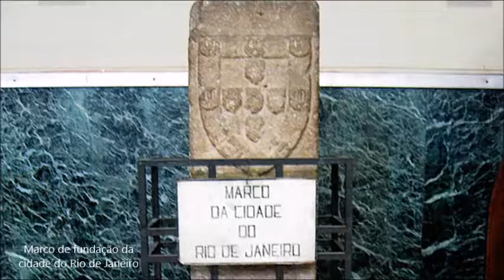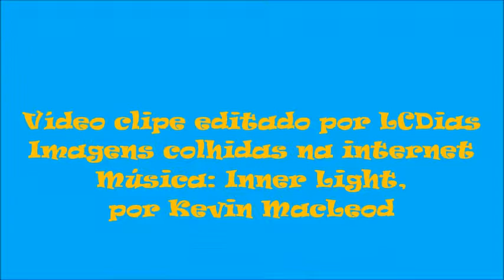Imagens do Brasil - Rio de Janeiro - Rio de Janeiro - Parte 1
O Rio de Janeiro (frequentemente referida simplesmente como Rio) é um município brasileiro, capital do estado homônimo, situado no Sudeste do país.
Etimologia - A Baía de Guanabara, à margem da qual a cidade se organizou, foi descoberta pelo explorador português Gaspar de Lemos em 1 de janeiro de 1502. Embora se afirme que o nome "Rio de Janeiro" tenha sido escolhido em virtude de os portugueses acreditarem tratar-se a baía da foz de um rio, na verdade, à época, não havia qualquer distinção de nomenclatura entre rios, sacos e baías - motivo pelo qual foi o corpo d'água corretamente designado como rio. Os franceses, que se aliaram aos tupinambás, estabeleceram-se na região em 1555 mas foram expulsos pelos portugueses em 1567.
História
Colonização portuguesa e invasões estrangeiras - O litoral do atual estado do Rio de Janeiro era habitado por índios do tronco linguístico macro-jê há milhares de anos atrás. Por volta do ano 1000, a região foi conquistada por povos de língua tupi procedentes da Amazônia. Um destes povos, os tamoios, também conhecidos como tupinambás, ocupava a região ao redor da Baía de Guanabara no século XVI, quando os portugueses chegaram à região.
A Baía de Guanabara, à margem da qual a cidade foi fundada, foi descoberta pelo explorador português Gaspar de Lemos em 1 de janeiro de 1502. em 1 de novembro de 1555, os franceses, capitaneados por Nicolas Durand de Villegagnon, apossaram-se da Baía da Guanabara, estabelecendo uma colônia na ilha de Sergipe (atual ilha de Villegagnon). Lá, ergueram o Forte Coligny.
Vinda da corte portuguesa e período imperial - A vinda da corte portuguesa, em 1808, marcaria profundamente a cidade, então convertida no centro de decisão do Império Português, debilitado com as guerras napoleônicas. Após a Abertura dos Portos, tornou-se um proeminente centro comercial. Nos primeiros decênios, foram criados diversos estabelecimentos de ensino, como a Academia Militar, a Escola Real de Ciências, Artes e Ofícios e a Academia Imperial de Belas Artes, além da Biblioteca Nacional - com o maior acervo da América Latina - e o Jardim Botânico. O primeiro jornal impresso do Brasil, a Gazeta do Rio de Janeiro, entrou em circulação nesse período. Foi a única cidade no mundo a sediar um império europeu fora da Europa.
Período republicano - Com a Proclamação da República, nas últimas décadas do século XIX e início do XX, o Rio de Janeiro enfrentava graves problemas sociais advindos do crescimento rápido e desordenado. Entre 1872 e 1890, sua população duplicou, passando de 274 mil para 522 mil habitantes.
A ocupação da atual zona sul efetivou-se com a abertura do Túnel Velho, que fazia a conexão entre Botafogo e Copacabana. O surgimento do Copacabana Palace, em 1923, consagrou definitivamente o processo de ocupação e o turismo na região, que experimentou uma explosão demográfica. O Cristo Redentor seria inaugurado em 1931, tornando-se um dos cartões-postais do Rio e do Brasil.
Após a transferência da Capital Federal para Brasília em 1960, o Rio foi transformado numa cidade-estado com o nome de Guanabara. Em 15 de março de 1975 ocorreu a fusão com o antigo estado do Rio de Janeiro e, em 23 de julho, foi promulgada a sua constituição.
Parques, espaços públicos e meio ambiente - A cidade conta com parques e reservas ecológicas, como o Parque Nacional da Tijuca, considerado "Patrimônio Ambiental e Reserva da Biosfera" pela UNESCO, o Parque Estadual da Pedra Branca, o Complexo da Quinta da Boa Vista e o Jardim Botânico), o Jardim Zoológico do Rio, o Parque Estadual da Pedra Branca, o Passeio Público.
Empresas públicas ou de economia mista - Pertencem à prefeitura - ou, é esta sócia (majoritária ou não) em seus capitais sociais - diversas empresas responsáveis por serviços públicos ou aspectos econômicos do município: Centro de Feiras, Exposição e Congressos (Riocentro); Companhia Municipal de Energia e Iluminação (Rioluz); Companhia Municipal de Limpeza Urbana (Comlurb); Companhia de Engenharia de Tráfego (CET-RIO); Empresa Distribuidora de Filmes (Riofilme); Empresa Municipal de Artes Gráficas (Imprensa Oficial); Empresa Municipal de Informática (IplanRio); Empresa Municipal de Multimeios Ltda. (MultiRio); Empresa Municipal de Urbanização (Riourbe); Empresa Municipal de Vigilância (Guarda Municipal); Empresa de Turismo (Riotur).
Autarquias municipais - São as seguintes as Autarquias Municipais: Instituto Municipal de Urbanismo Pereira Passos (IPP); Instituto de Previdência e Assistência do Município do Rio de Janeiro; Guarda Municipal do Rio de Janeiro (GM-Rio).
Fonte do texto: Wikipedia.
Mais informações sobre cidades brasileiras, suas atrações turísticas, culturais e de lazer podem ser encontradas no endereço . Visite!